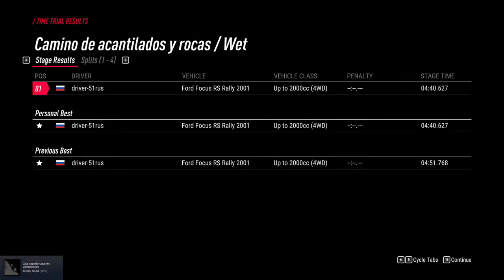DiRT Rally 2.0 gameplay Ford Focus RS 2001 Logitech g27 🔴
Thematics : video games,video game,game,games,gaming,видеоигры,игры,driver-51rus,gameplay,dirt rally 2.0,dirt rally 2,dirt rally,dirt,dirt rally 2.0 gameplay,codemasters,dirt rally 2 gameplay,dirt rally 2.0 review,dirt rally 2 review,Logitech g27,Logitech,g27,DiRT Rally 2.0 gameplay Ford Focus RS 2001 Logitech g27,DiRT Rally 2.0 gameplay Ford Focus RS 2001 Logitech,DiRT Rally 2.0 gameplay Ford Focus RS 2001,DiRT Rally 2.0 gameplay Ford Focus RS,Ford Focus RS 2001,Ford,Focus,RS